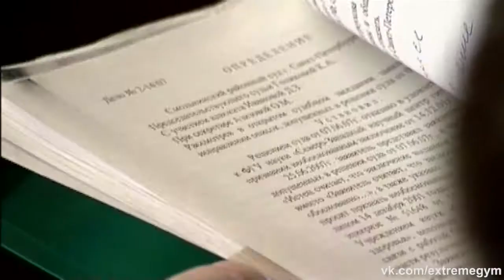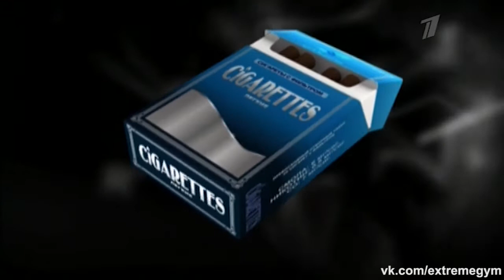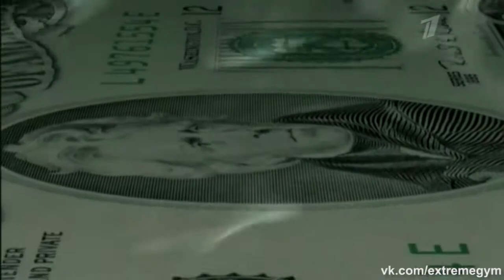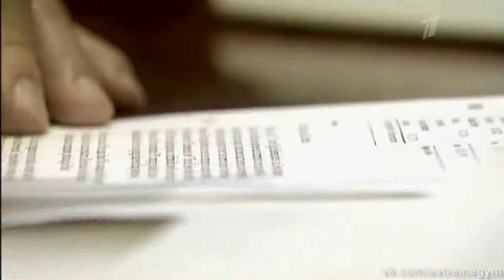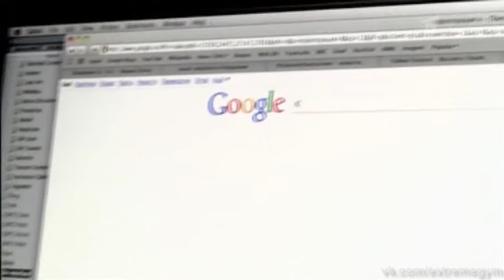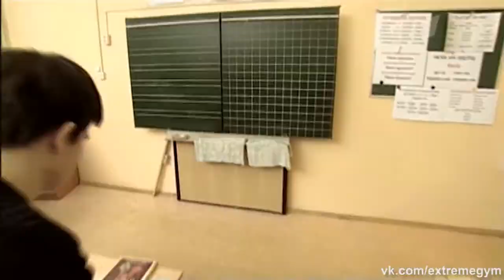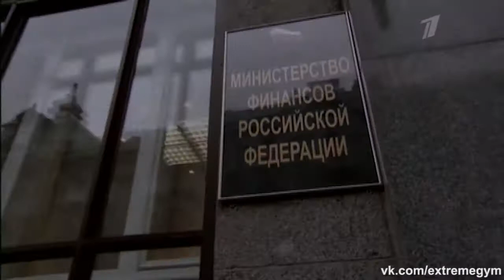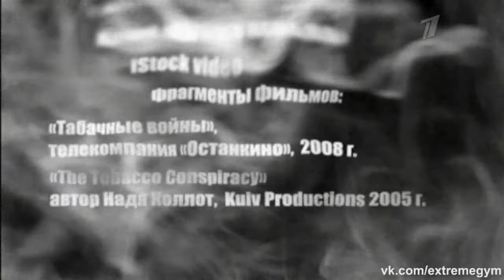Жертвы калибра 7.62 [STOP!]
История табачного бизнеса — это история многолетнего дорогостоящего и смертоносного обмана миллиардов людей.
Кто и как лоббирует интересы табачных гигантов в правительственных и думских кабинетах? Как табачные компании сами возглавляют кампании по борьбе с курением?
Фильм рассказывает о сговоре ведущих табачных компаний, о том, как наших детей заставляют взять в руки сигарету.